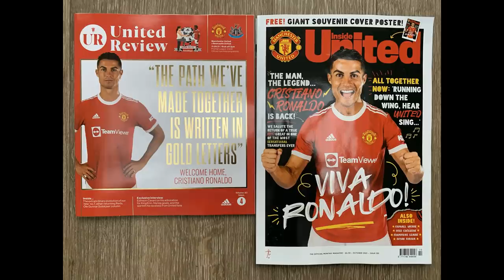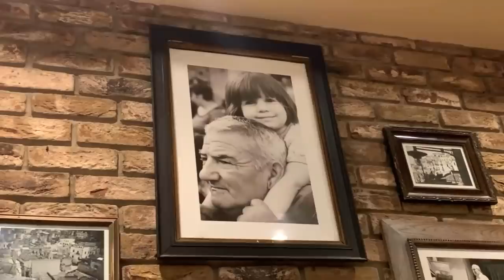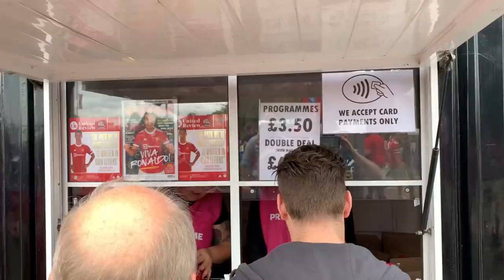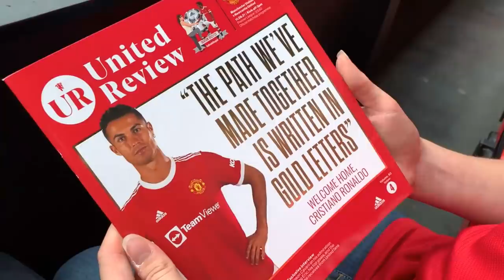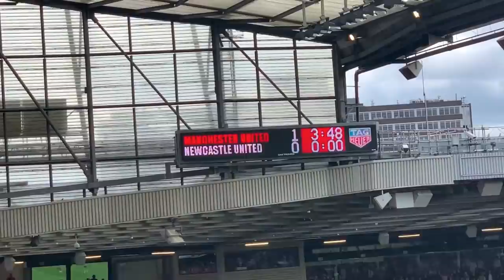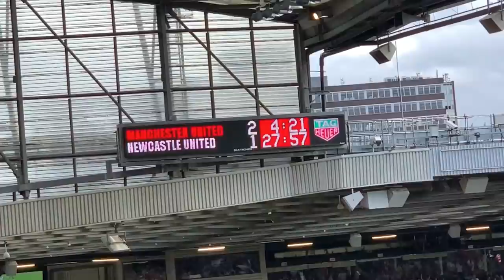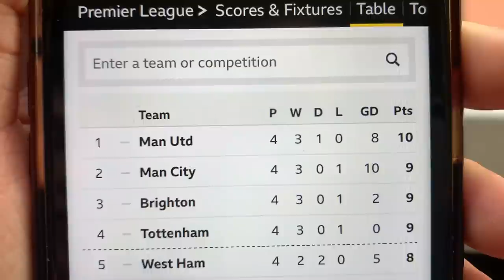Man Utd v Newcastle Utd I Match Day Vlog I Premier League - Old Trafford I 11.09.2021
Man Utd 4-1 Newcastle Utd

MATCH DETAILS:

United: De Gea; Wan-Bissaka, Varane, Maguire (c), Shaw; Pogba, Matic; Greenwood (Martial 85), Fernandes (van de Beek 85), Sancho (Lingard 66); Ronaldo.

Subs not used: Heaton, Lindelof, Bailly, Dalot, Fred, Mata.

Goals: Ronaldo 45+2, 62, Fernandes 80, Lingard 90+2

Booked: Pogba

Newcastle: Woodman, Clark (Lewis 84), Lascelles, Hayden, Manquillo (Murphy 77), Ritchie, Longstaff, Willock (Hendrick 86), Almiron, Joelinton, Saint-Maximin.

Subs not used: Darlow, Schar, Krafth, Gayle, Schar, Fernandez, White.

Goals: Manquillo 56

worldoflewisofficial